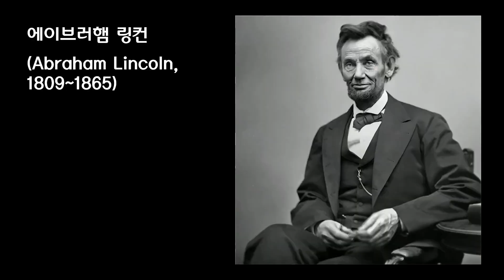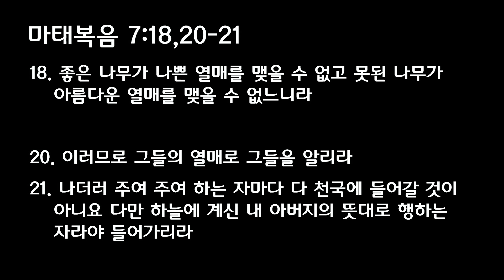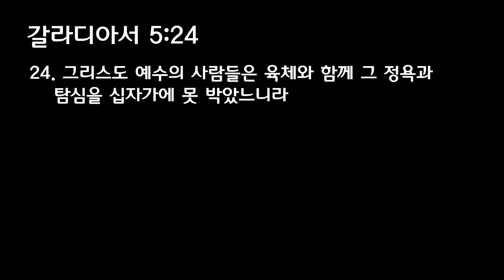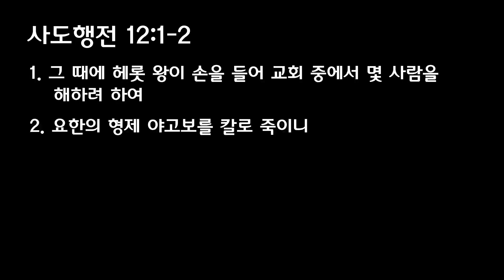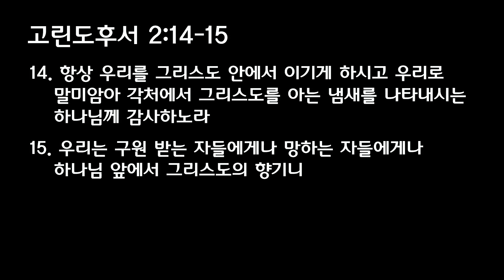[주일예배] 세우는 교회/박노혁 목사/인격의 변화[June/30/2024]